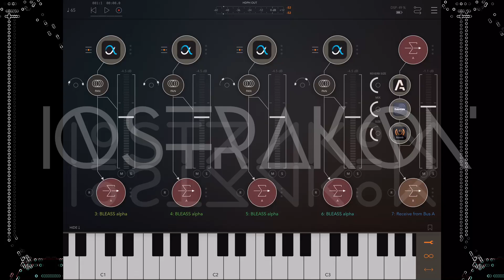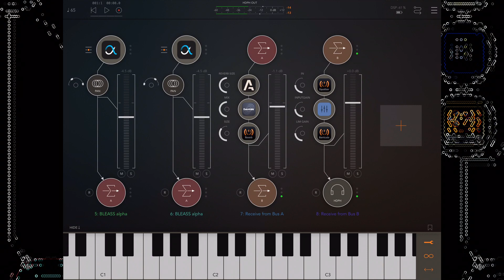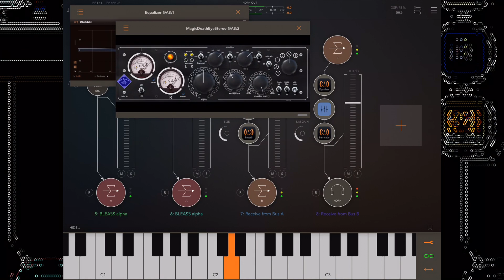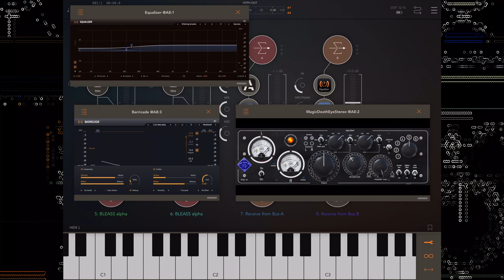Bleass Alpha [Torley Presets]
Layers on layers on layers